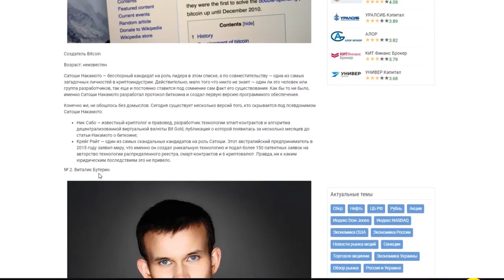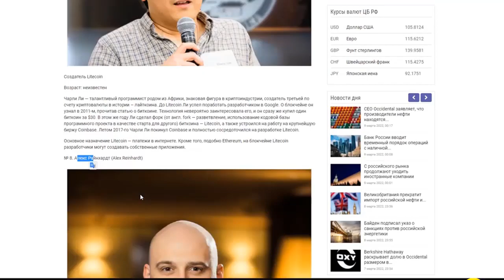Ultima 8е место в линейке криптолидеров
Монета, которая в моменте стоит дороже биткоина, вызывает огромный интерес потребителя.